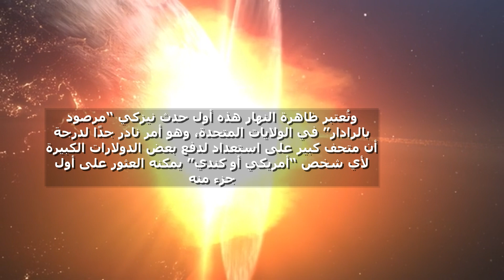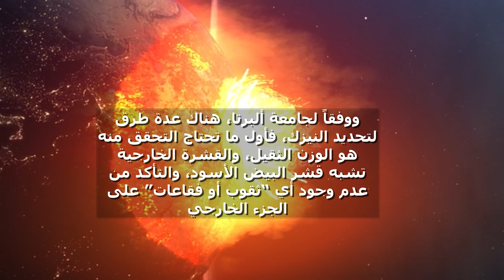تحطم نيزك فوق الولايات المتحدة وهناك مكافأة 25 ألف دولار إذا وجدت قطعة منه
أفاد قسم أبحاث المواد الفلكية وعلوم الاستكشاف التابع لوكالة ناسا أنه في ساعات النهار ليوم 8 أبريل 2023، شوهدت أحجار نيزكية متساقطة في السماء في إقليم ماين الأمريكي ومقاطعة نيو برونزويك الكندي